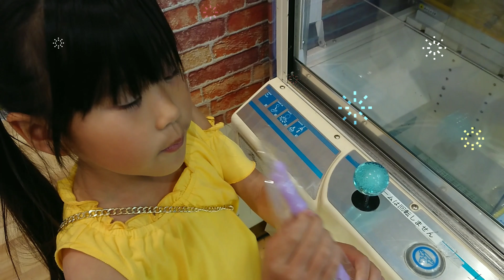クレーンゲーム UFOキャッチャー【クレーンゲーム】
AEONのゲームセンターで1000円対決!の裏側は？

動画公開時間は10時or18時です❤️❤️❤️❤️❤️❤️
毎日投稿ずっと続けてます❤️

準備中です♪

素材→PIXTA

Registreer je kanaal

Crane game#KIDS#kids#인형뽑기 게임#抓娃娃游戏机#夹公仔机#抓物游戏机